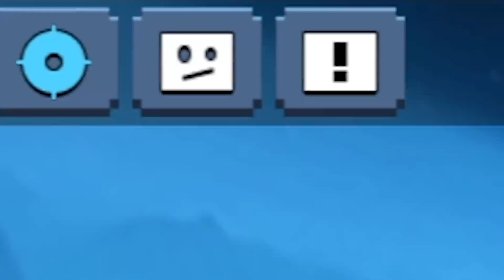New AFRO HAIR HELMET Skin in BedWars Blockman Go